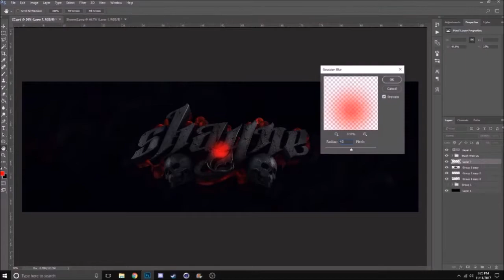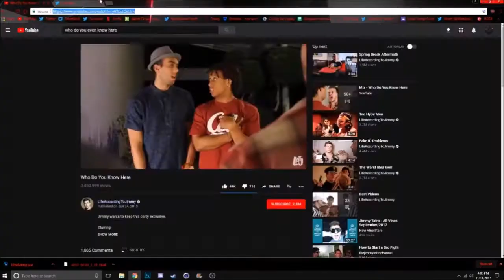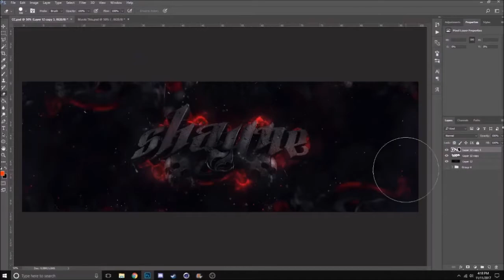Shayne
Open
Open
Open

Song: Solence - Breaking The Silence